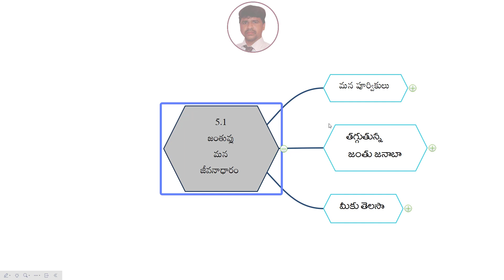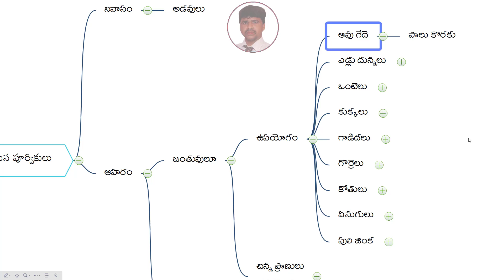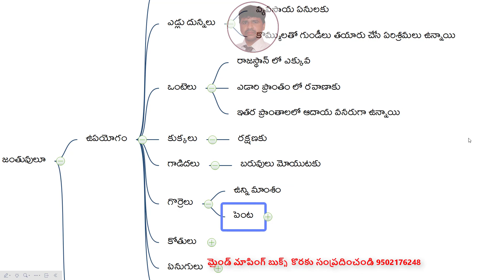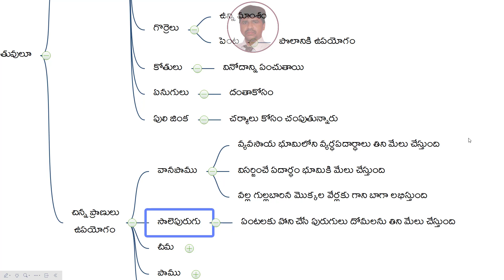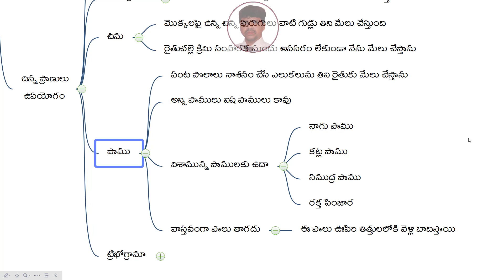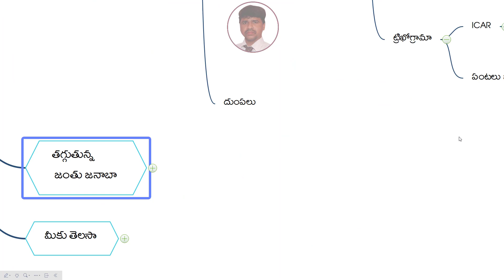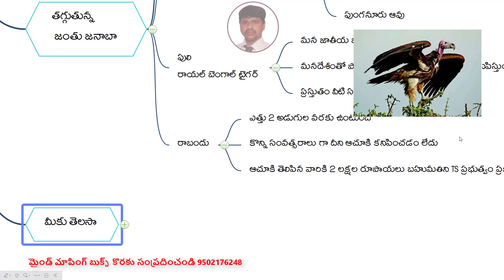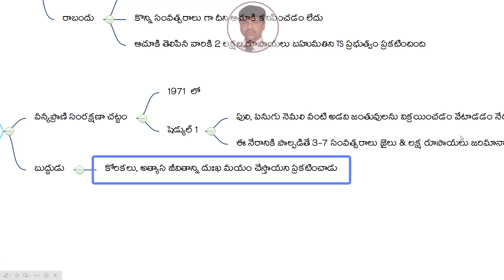ts dsc latest news today, 5th evs chapter 1, ts dsc 2024, kings dsc, Animals the base of our life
In the heart of a sprawling forest, where the trees stood tall and proud, and the rivers whispered secrets to the wind, there existed a diverse community of animals. Each one played a vital role in the delicate balance of nature, forming an intricate web upon which all life depended.

At the center of this forest, there was an old oak tree, its branches reaching towards the sky like outstretched arms. Underneath its protective canopy, a group of animals had gathered for their daily meeting. Among them were wise owls, cunning foxes, playful squirrels, graceful deer, and many others, all coming together to discuss matters of great importance.

"Our forest is changing," declared the wise old owl, its golden eyes glinting in the dappled sunlight filtering through the leaves. "The rivers are drying up, the trees are wilting, and the once vibrant meadows are turning to dust."

The animals murmured in agreement, exchanging worried glances amongst themselves. They knew that their home was in trouble, and they needed to find a solution before it was too late.

"We must work together," said the fox, his sleek coat shimmering in the light. "Each one of us has a role to play in preserving our forest and protecting the life that depends on it."

And so, the animals set out to fulfill their duties. The squirrels gathered nuts and seeds, planting them in the barren earth to replenish the dwindling forests. The deer grazed carefully, ensuring that the delicate balance of plant life remained intact. The birds sang songs of hope, their melodies lifting the spirits of all who heard them.

But it was not just the animals of the forest who played a part in the battle to save their home. Deep within the rivers and streams, the fish swam tirelessly, cleaning the water and keeping it pure. In the sky above, the eagles soared, their keen eyes watching for any signs of danger. And in the depths of the earth, the worms toiled, aerating the soil and nourishing it for new life to grow.

Day by day, the forest began to heal. The rivers flowed once more, the trees regained their strength, and the meadows bloomed with colorful flowers. And as the forest flourished, so too did the animals who called it home.

But their work was far from over. They knew that the balance of nature was fragile, and it would take constant vigilance to ensure that their home remained safe. And so, they continued to work together, knowing that as long as they stood united, nothing could ever threaten the beauty and wonder of their beloved forest.